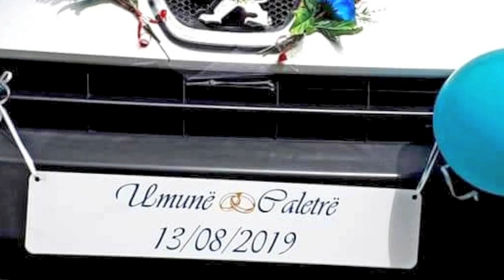💍 Umunë ceme Caletrë 💍 Angela KAPOUA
Slow des mariées